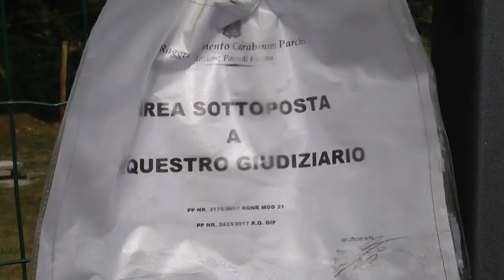Una vite per nonna Peppina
Post sisma, una vite per nonna Peppina